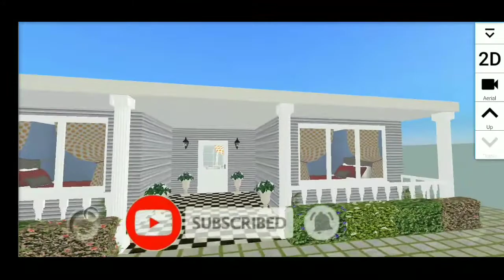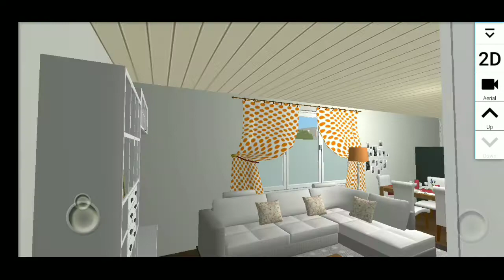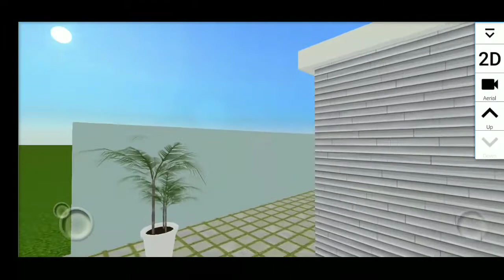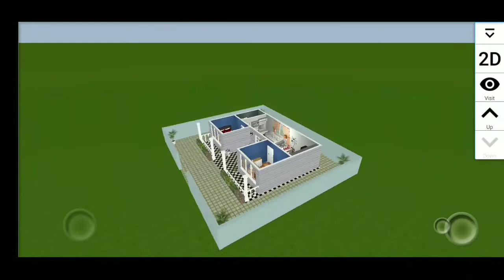Two Bedroom House Design || Home Design 3D🏘️🏠🏠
Dosto aaj ki video main two rooms wale ghar ka design kiya gya hai.